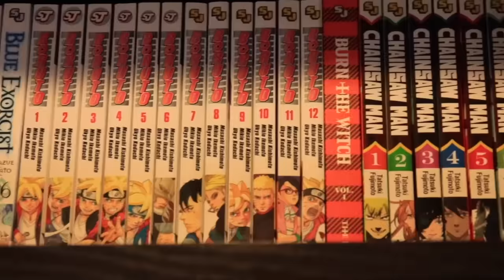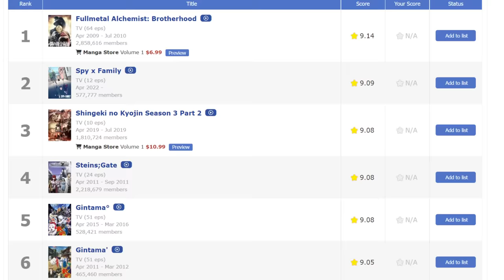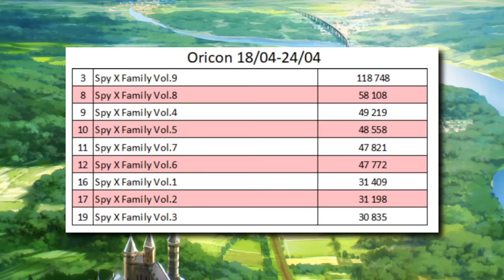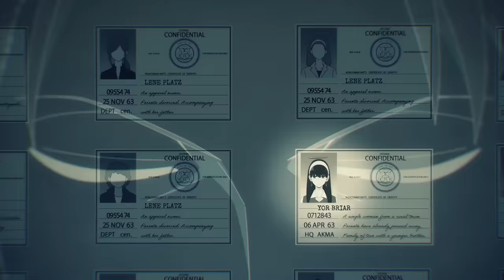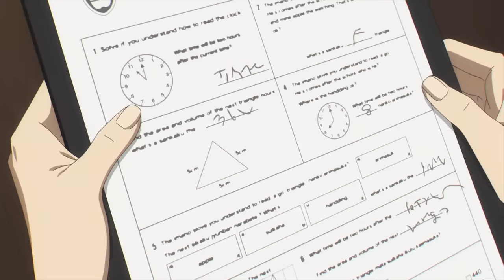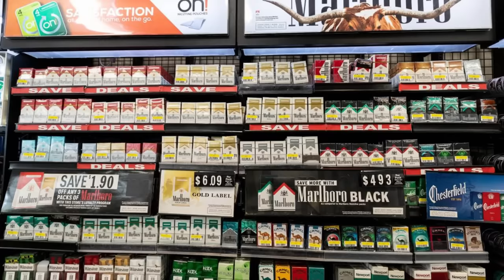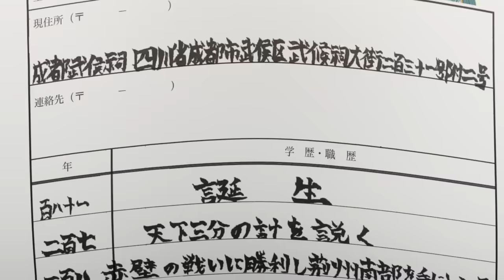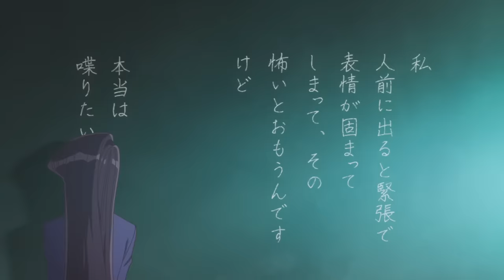Why We Love Spy x Family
Spy x Family is an anime. A very good one. Possibly THE one of the year? Regardless, a whole lot of people love it a whole lot. Here's why.

Chapters:
0:00 Introducing ANYA and also the rest
4:59 The Secret Formula
13:25 The GFuel Formula
14:08 The Gag Manga Supremacy Rant
24:53 The Heart of the Matter

Validate me!